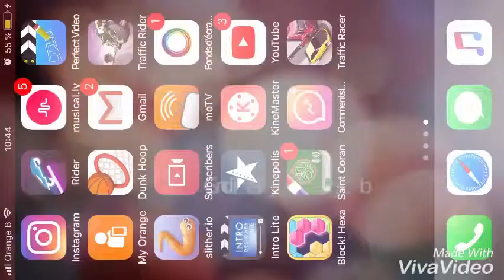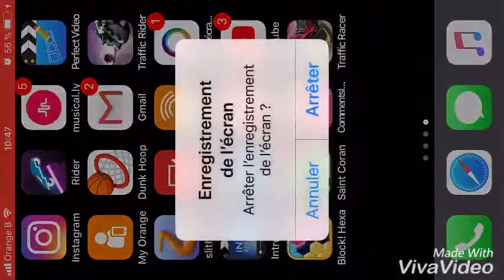Slither.io nouvelle part